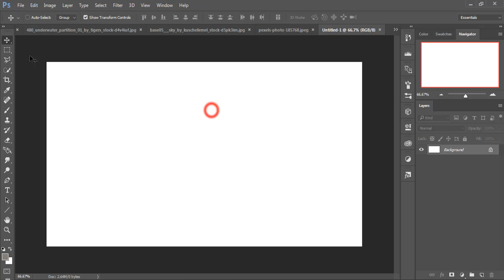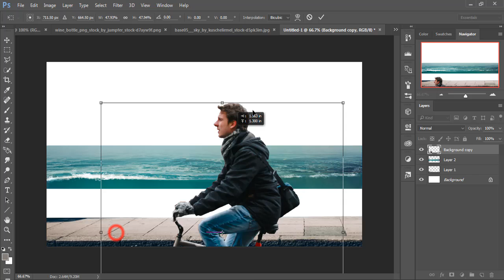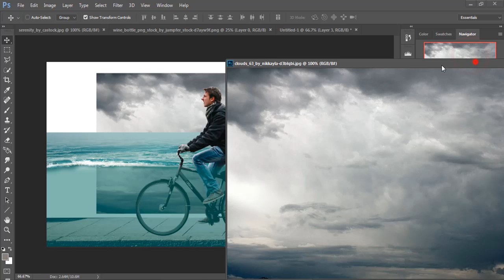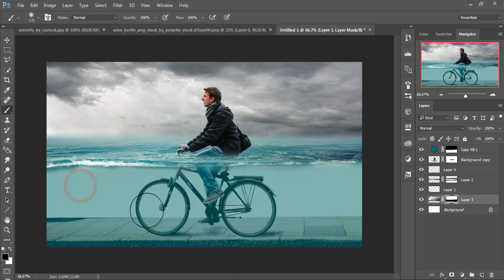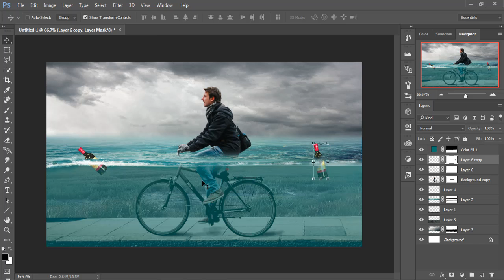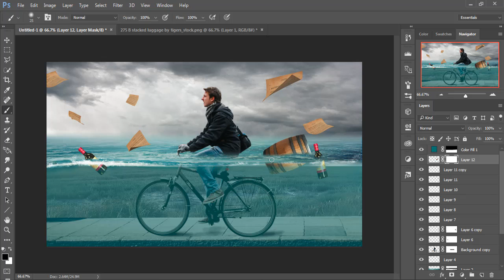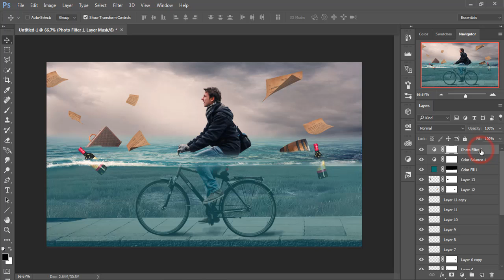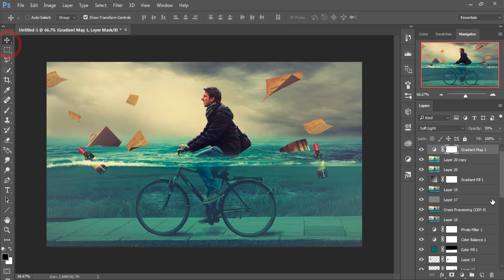cycling in water photo manipulation | photoshop tutorial cs6/cc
In this video tutorial you learn how to change background and how to use perfect mask layer and adjustment color tone learn more about layer and under water effect in photoshop cc.